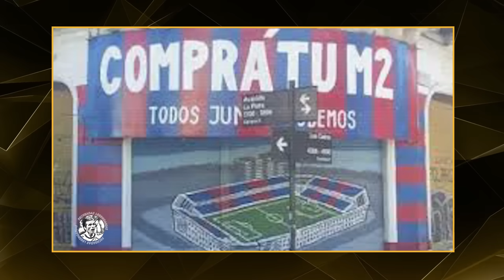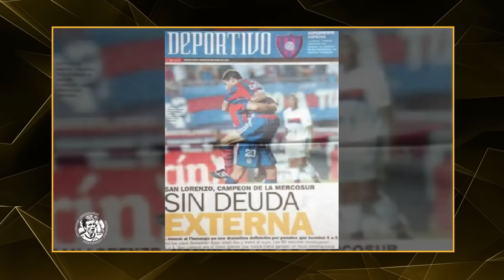MARIANO CLOSS es hincha de SAN LORENZO | Peche analiza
Nuestras redes

MARIANO CLOSS
MORENA BELTRAN
Futbol para todos
KIRCHNERISMO
CRISTINA KIRCHNER
JAVIER VICENTE
SORDO VICENTE
FPT
BASILE
CAMA A BASILE
GAGO
COCO BASILE
CARLOS BIANCHI
CANIGGIA
CLAUDIO PAUL CANIGGIA
BOCA JUNIORS
FUTBOL DE PRIMERA
MACAYA MARQUEZ
PC FUTBOL
MARCELO ARAUJO
RAMON DIAZ
MUNDIAL 82
MUNDIAL ESPAÑA 82
MUNDIAL 86
MEXICO 86
MARADONA 86
F90
TE LO RESUMO
ESPN F90
AZZARO RACING
AZZARO INDEPENDIENTE
MUZZU
MUZZU JUEGA
REACCION AZZARO
REACCION CARROZZA
GONZA CARDOZO ESPN
GONZA CARDOZO
AZZARO BOCA
VIGNOLO ESPN
VIGNOLO BOCA
VIGNOLO RIVER
REACCION VIGNOLO
ESPN RIVER
ESPN BOCA